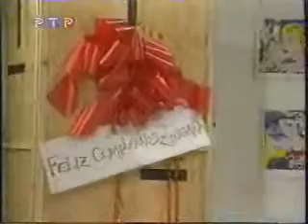Feliz Cumple, Andreita - 2007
La historia de amor